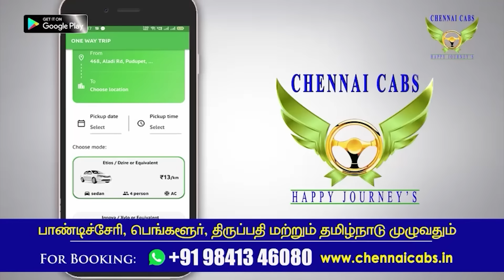Today Headlines - 20 March 2024 | இரவு தலைப்புச் செய்திகள் | Night Headlines | Polimer News